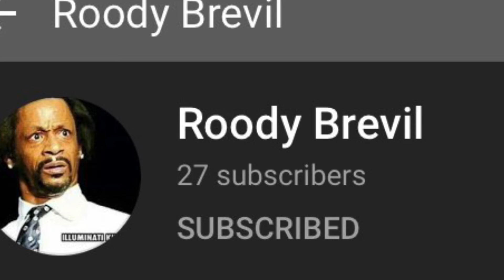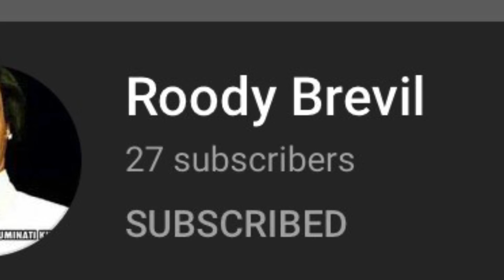Mod Appreciation Day 31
Here’s another upload video of Appreciation for another awesome moderator on my channel.